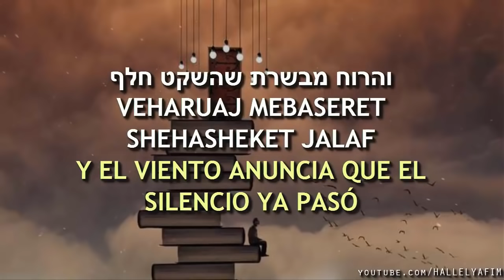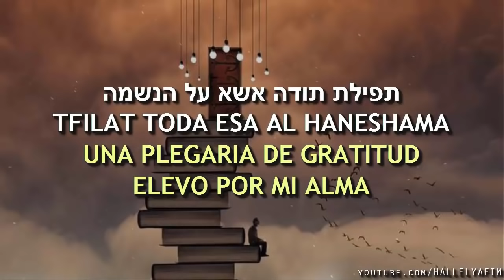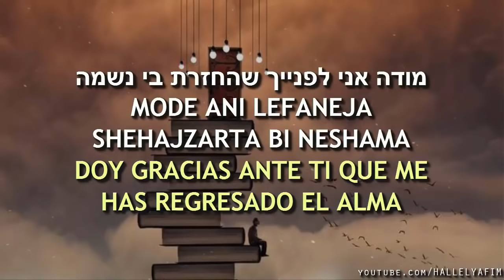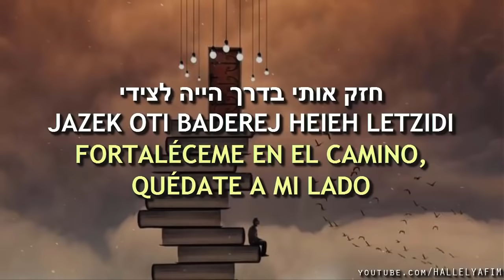MODE ANI |היכן אלך אבי תאמר היכן - ¿A DÓNDE IRÉ? MI PADRE DIRÁ DÓNDE| CANTA: HAIM ISRAEL